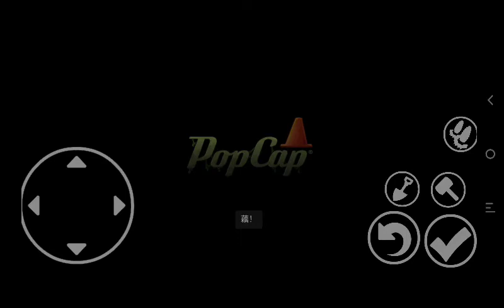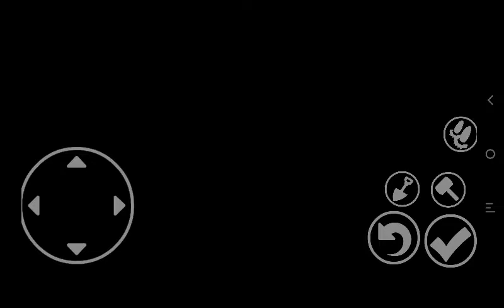Pvz 2 pak tat para android nivel 3-8